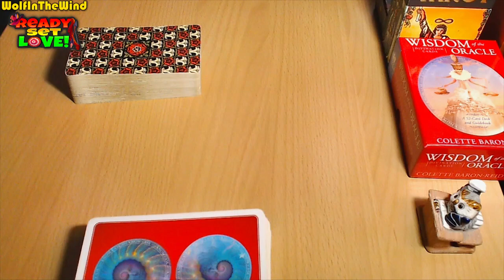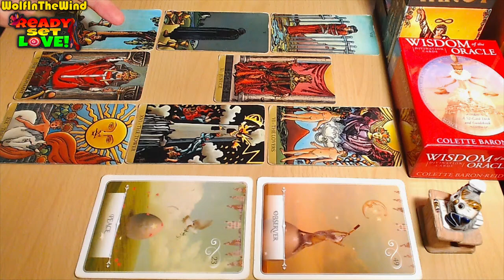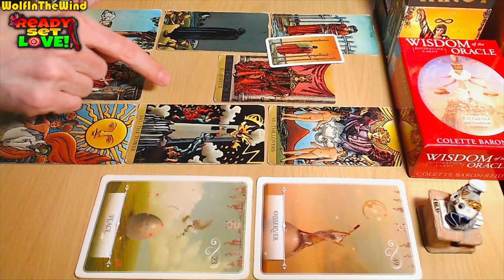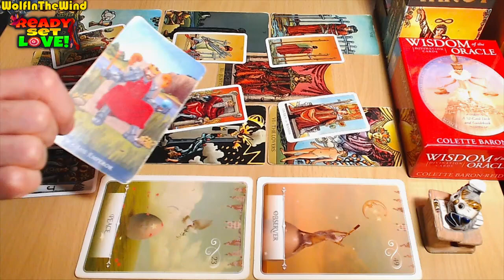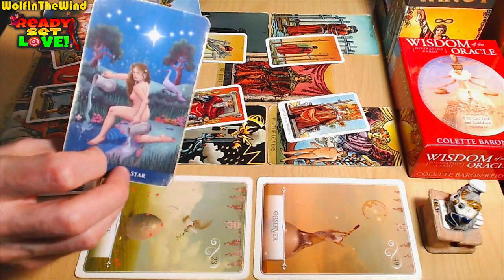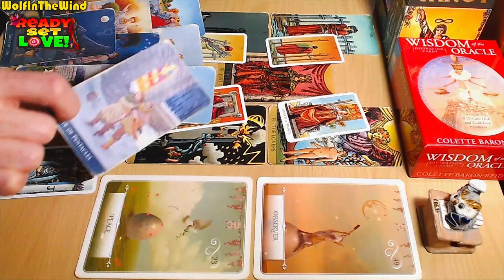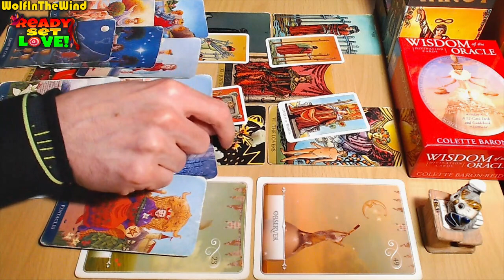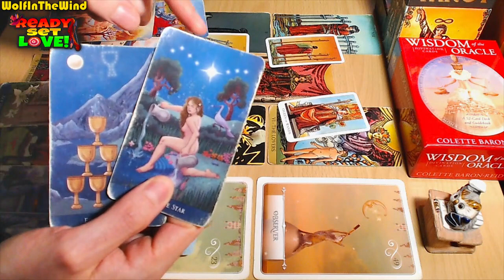AQUARIUS ♒ FINDING THIS OUT ABOUT THEM WILL CHANGE EVERYTHING... | JUNE 2024 TAROT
Hello Aquarius, this is a Love Tarot Reading for the old and new friends of our channel with Aquarius Sun, Moon, Rising and Venus in their chart. In this tarot reading we take a look at the energies for you, the person you're dealing with and a potential progression for the connection. Whenever you watch this tarot reading take what resonates and leave what doesn't.

- WITW